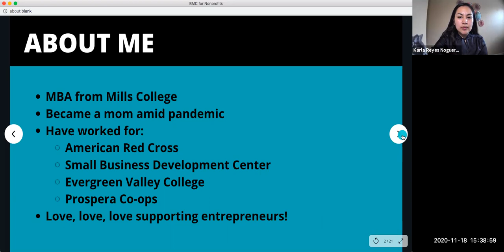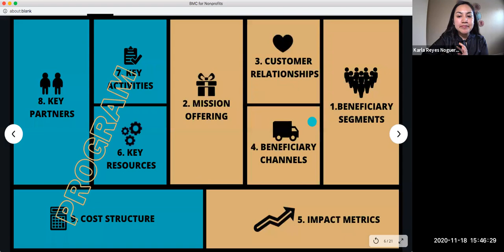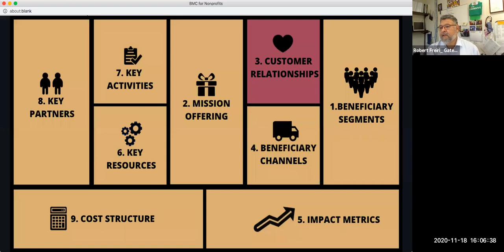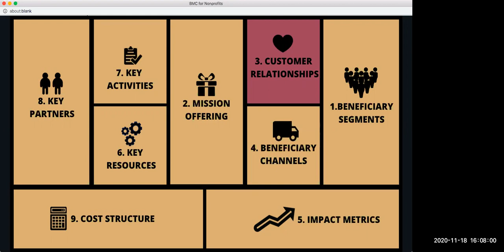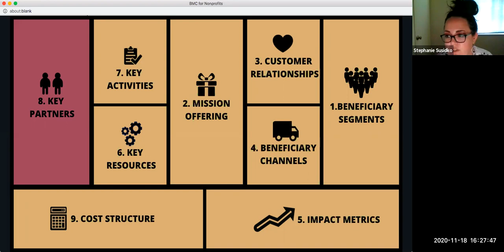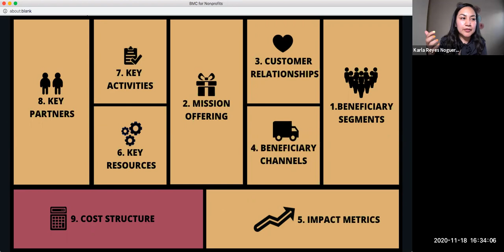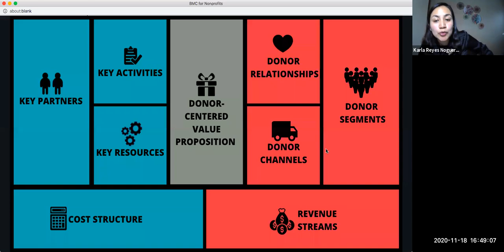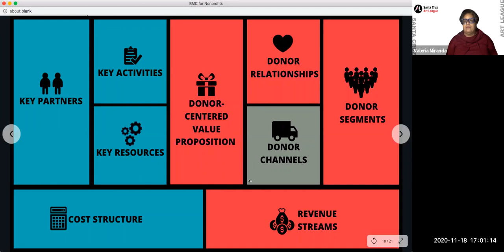Business Model Canvas for Nonprofits (CNE Workshop)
Almost every organization or program has had to adjust its operations due to COVID-19. The Business Model Canvas tool offers an easy way to start the process of rethinking and/ or developing a new or revised business model for your nonprofit organization.

This 90 minute interactive workshop led by Karla Reyes Noguera, MBA, and El Pajaro CDC, guides nonprofits in understanding the canvas tool, including market and customer segments, and value proposition. It helps you consider how to relate to and reach customer segments and identify key activities to support your income, such as identifying partners who support your organization.

Karla Reyes Noguera, MBA, is an entrepreneur and dreamer who has more than eight years of experience advising and presenting workshops to entrepreneurs. She earned an MBA in 2015 to learn how to better support small business owners in realizing their dreams. Karla has been a presenter at the Small Business Development Center of Silicon Valley, the University of California at Santa Cruz, Stanford University, and El Pajaro Community Development Corporation, to name a few. Her passion is supporting small business owners to realize their dreams and live their best life.

For information about the Center for Nonprofit Excellence (CNE) of the Community Foundation for Monterey County, visit us
CNE's core services include offering professional development, consulting, informational resources, grantmaking and peer learning opportunities to Monterey County nonprofits, while building collaboration between local organizations that support capacity building. CNE’s work contributes to the fulfillment of the vision that Monterey Bay region nonprofits’ combined work results in healthy, safe, vibrant and inclusive communities.

This workshop was recorded November 18, 2020.